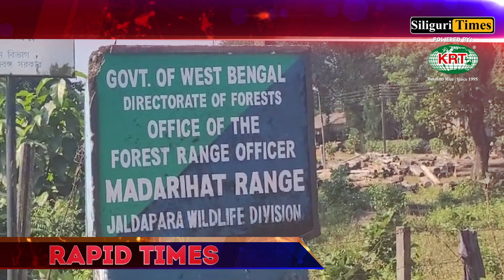Rapid Times - A Glance At Today's Highlights - Bangla (09.05.2024)